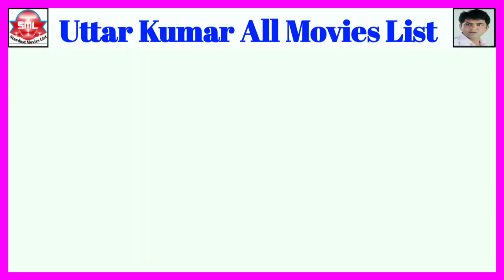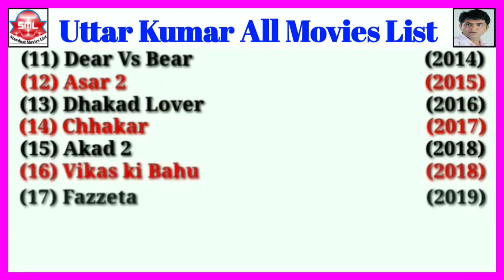Uttar Kumar All Movies List